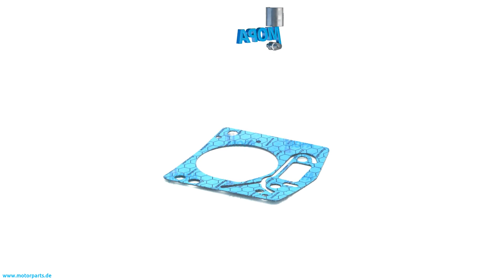5030611980 - MOPA GASKET suitable for MTU engines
Like here GASKET with the comparison number 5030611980 suitable for the MTU engines of serie(s)  20V1163TB82 20V1163TB93 20V956TB92

0:00 Intro
0:08 360 View
0:28 Suitable engines, detail and dimensions
0:38 Outro
0:45 Contact us!